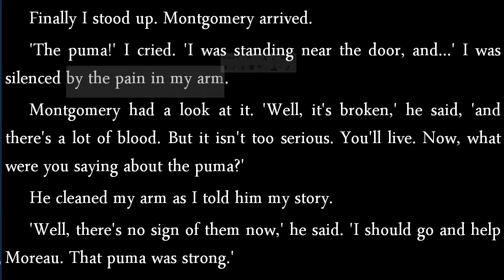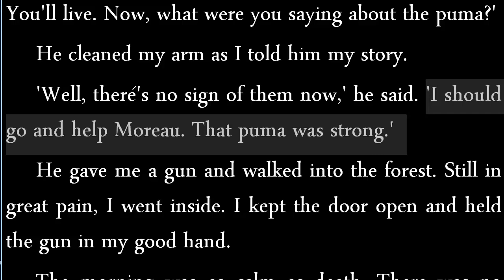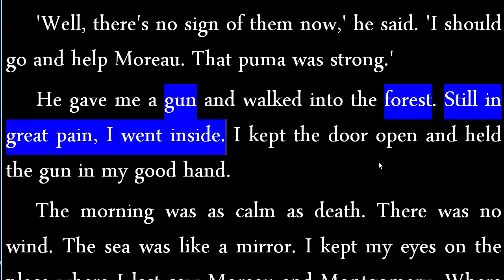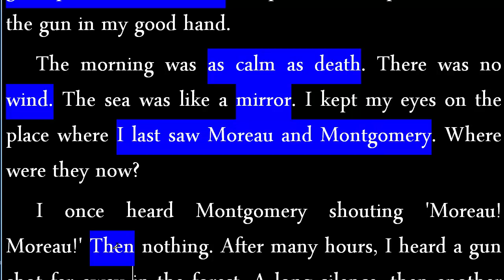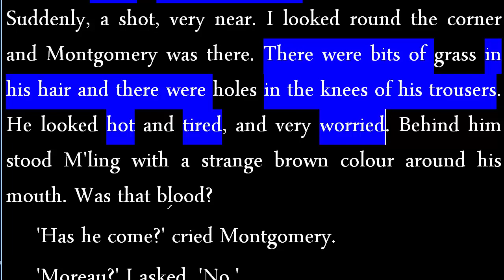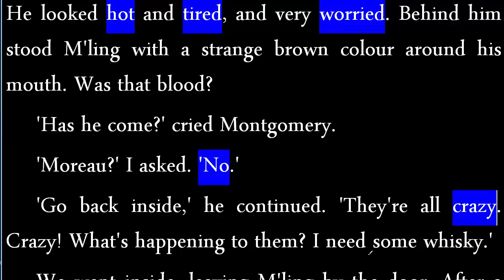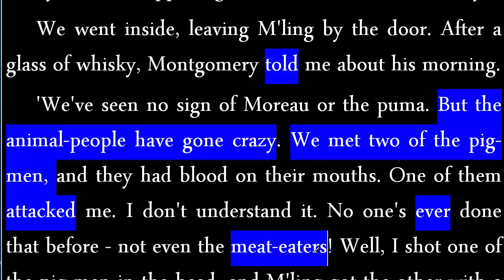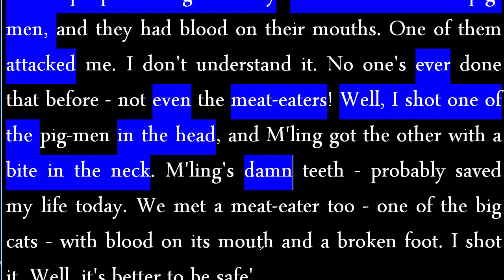جزيرة الدكتور مورو الجزء 23 تعلم الانجليزية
Finally I stood up. Montgomery arrived.
'The puma!' I cried. 'I was standing near the door, and...' I was silenced by the pain in my arm.
Montgomery had a look at it. 'Well, it's broken,' he said, 'and there's a lot of blood. But it isn't too serious. You'll live. Now, what were you saying about the puma?'
He cleaned my arm as I told him my story.
'Well, there's no sign of them now,' he said. 'I should go and help Moreau. That puma was strong.'
He gave me a gun and walked into the forest. Still in great pain, I went inside. I kept the door open and held the gun in my good hand.
The morning was as calm as death. There was no wind. The sea was like a mirror. I kept my eyes on the place where I last saw Moreau and Montgomery. Where were they now?
I once heard Montgomery shouting 'Moreau! Moreau!' Then nothing. After many hours, I heard a gun shot far away in the forest. A long silence, then another shot. A shout, closer this time. Then silence again. Suddenly, a shot, very near. I looked round the corner and Montgomery was there. There were bits of grass in his hair and there were holes in the knees of his trousers. He looked hot and tired, and very worried. Behind him stood M'ling with a strange brown colour around his mouth. Was that blood?
'Has he come?' cried Montgomery.
'Moreau?' I asked. 'No.'
'Go back inside,' he continued. 'They're all crazy. Crazy! What's happening to them? I need some whisky.'
We went inside, leaving M'ling by the door. After a glass of whisky, Montgomery told me about his morning.
'We've seen no sign of Moreau or the puma. But the animal-people have gone crazy. We met two of the pig-men, and they had blood on their mouths. One of them attacked me. I don't understand it. No one's ever done that before - not even the meat-eaters! Well, I shot one of the pig-men in the head, and M'ling got the other with a bite in the neck. M'ling's damn teeth - probably saved my life today. We met a meat-eater too - one of the big cats - with blood on its mouth and a broken foot. I shot it. Well, it's better to be safe'
'What does it all mean?' I asked.